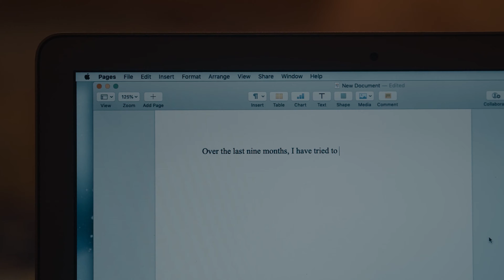Leigh Shaw, Sorry For Your Loss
" Why are we trying to be okay and normal on the outside when there is a nuclear holocaust happening on the inside  "

This is a reupload of a video I posted about more than 2 years ago. It got unfortunately deleted by the platform and striked about a year ago.
I have been wanting to reupload it for a while so what better day than Elizabeth Olsen's birthday right ?

PS : I do encourage anyone to watch this show, it is available on the F platform (sorry I won't name it, to try and get this video living). I personally think it is one of Elizabeth Olsen's best roles with great performance.